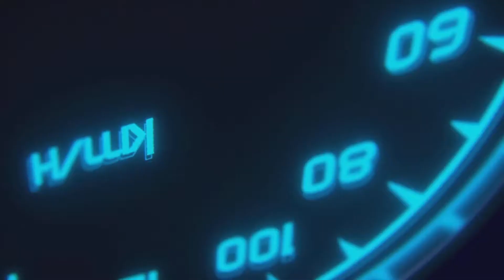Dante's Inferno | Gameplay Xbox 360 | Playing My Games Collection - #19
Dante's Inferno - Xbox 360

A must play. Epic story , great controls and more. This game is very brutal and lived up to the hype. Go play it.

Furby Uses
Ps5, Ps4 , Psx , Ps2, Ps3, Xbox 360, Xbox One X
Fanatec F1 Esports Wheel
Fanatec WRC Wheel
Fanatec V3 Pedals
Next Level Racing GTtrack Playstation Edition Simulator
Samsung 65" 4K TV
PSVR
Sony 7.1 Headphones
Drive Hub
Blue Ice Microphone (Vids)

SimCaders Podcast
SimCaders
Apple Podcasts